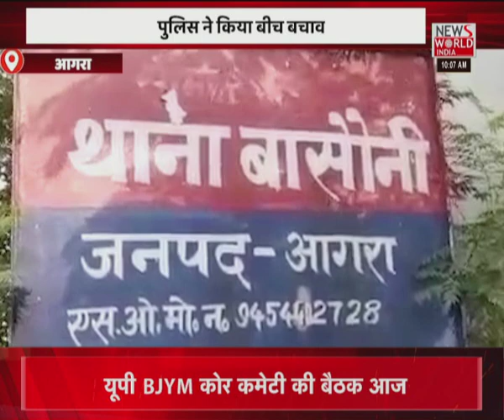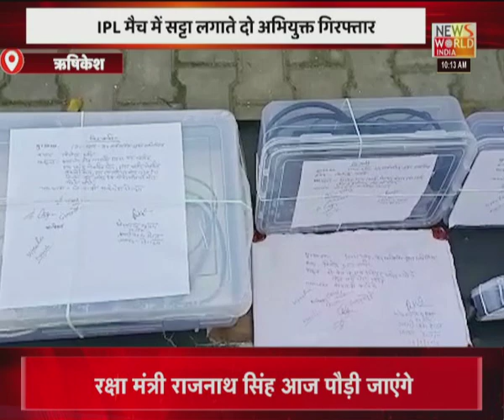News World India Live : देश विदेश की सभी बड़ी खबरें LIVE | Latest News | Hindi News | Breaking News